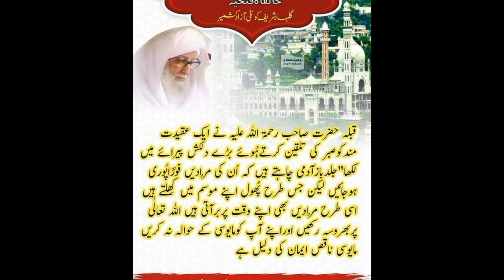HAZRAT SAHIB GULHAR SHARIF KOTLI | PART 4 | KOTLI AZAD KASHMIR | ZR INFORMATIVE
HAZRAT SAHIB GULHAR SHARIF KOTLI | KOTLI AZAD KASHMIR | AZAD KASHMIR | ZR INFORMATIVE